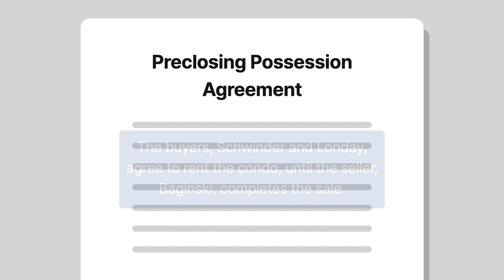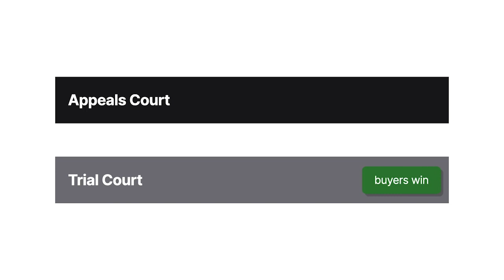Schwinder v. Austin Bank of Chicago Case Brief Summary | Law Case Explained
Schwinder v. Austin Bank of Chicago | 348 Ill.App.3d 461, 809 N.E.2d 180, 284 Ill.Dec. 58 (2004)

A couple contracts to buy a condo and makes themselves at home. Then, the seller tries to back out in Schwinder versus Austin Bank.

Thomas Schwinder and Susan Londay contracted with Marian Baginski and Austin Bank to purchase a condo. They paid extra to customize it. The contract gave Baginski the power to cancel. The buyers withdrew money from their retirement accounts, incurring penalties, for payment. Before closing, the court handling Baginski’s divorce prevented the sale. The buyers’ residential lease was expiring, so Baginski offered a preclosing possession agreement.

Under this agreement, the buyers rented the condo until Baginski completed the sale, and only the buyers could cancel. The buyers moved in and made improvements. When the divorce court permitted the sale, the buyers repeatedly asked to close. Baginski ignored them.

The buyers sued the sellers for specific performance. The sellers counterclaimed to cancel the sale. After a bench trial, the court found for the buyers. The buyers had been living there for two years when the sellers appealed.

Want more details on this case? Get the rule of law, issues, holding and reasonings, and more case facts

Have Questions about this Case? Submit your questions and get answers from a real attorney